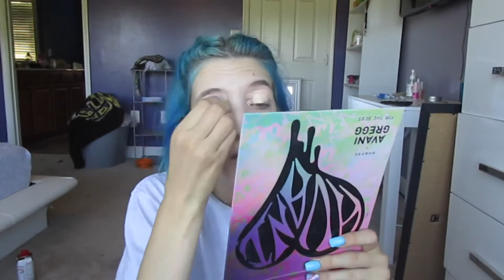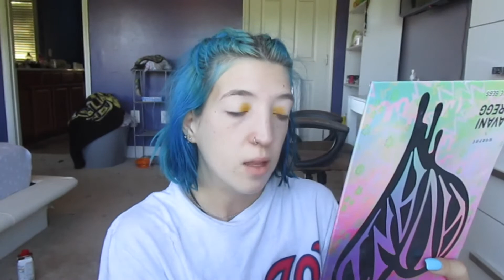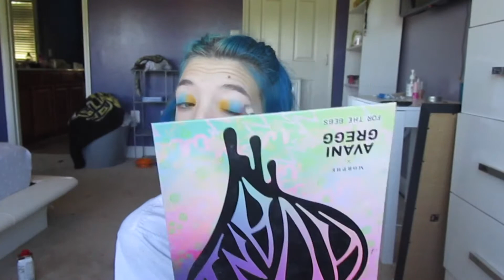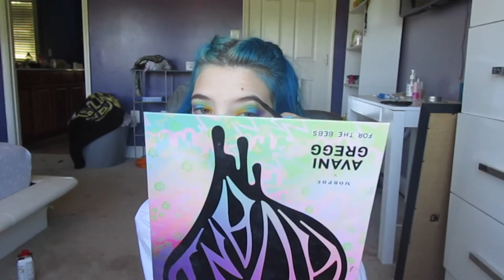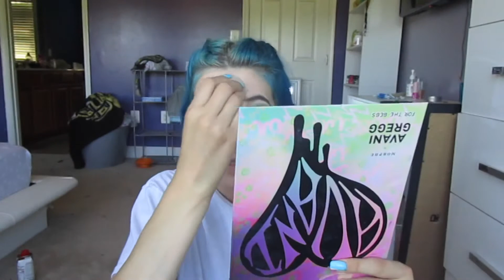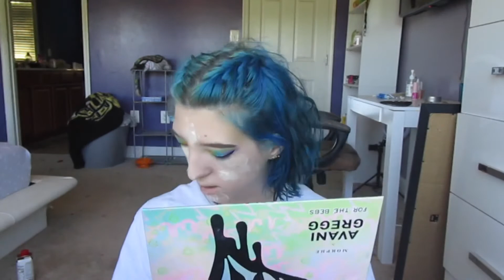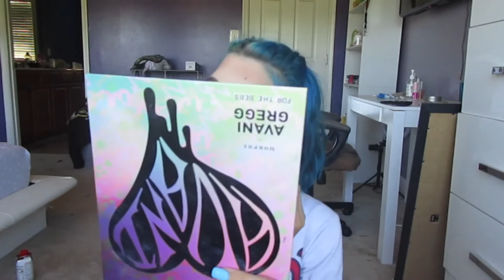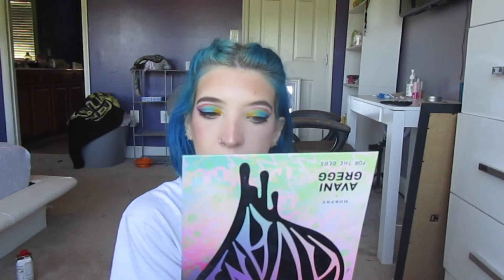Chatty GRWM: glam makeup ft: morphe x avani Gregg makeup pallet